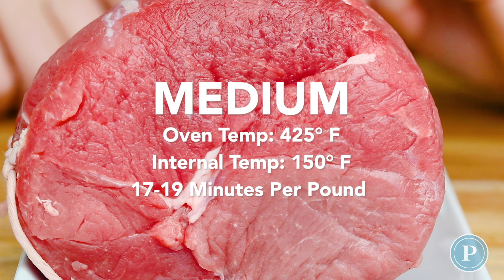How To Make Roast Beef With Vegetables | Keep It Simple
On today's episode of Keep It Simple, Chef Jon Ashton shows you how to make roast beef with vegetables to perfection!

This is Keep It Simple, where Chef Jon Ashton shows you cooking isn't so hard after all. Come back every Thursday to learn new recipes that are SO simple but SO good. Enjoy!

Recipe
- 2 yellow onions
- 3 carrots
- 2 celery sticks
- 1 garlic bulb
- 1 lb. new potatoes
- 2 tsp thyme
- 2 bay leaves
- 2 lb. top rump of beef
- Seasoned with olive oil, salt, pepper, and thyme

Pan Drippings from Roast:
- 1/2 cup red wine
- 2 cups beef stock
- 1 tsp butter
- Fresh thyme
- Garlic bulb